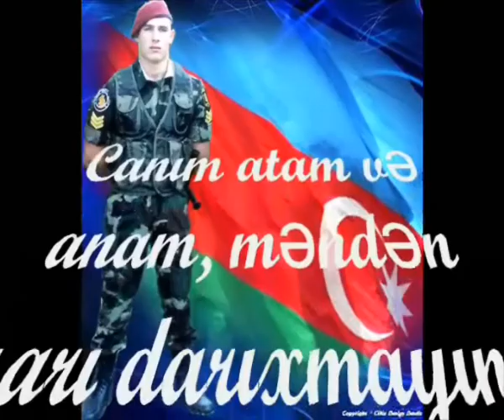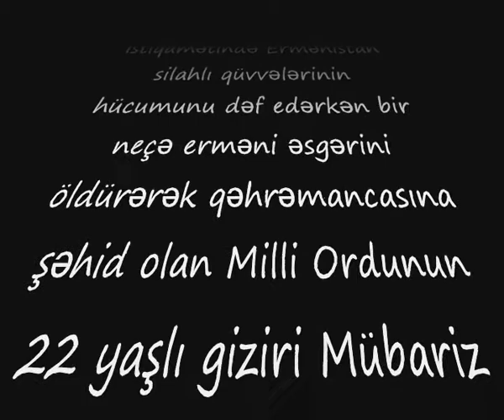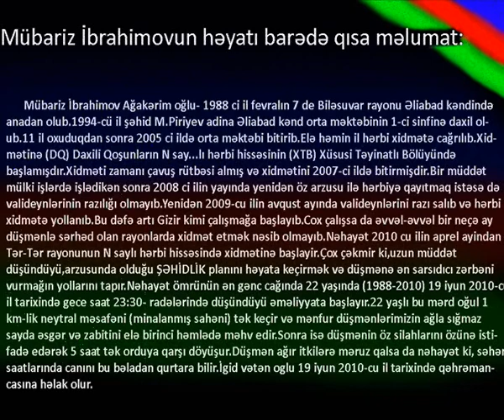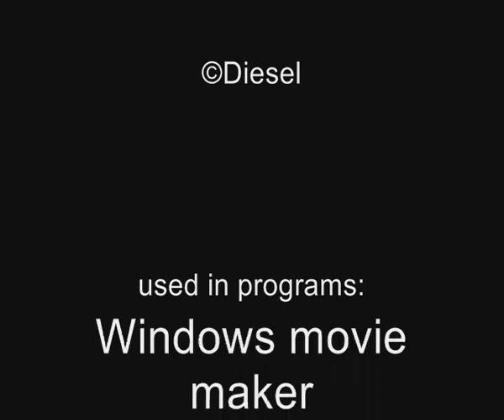Mubariz Ibrahimov [qısametrajlı film]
Vətən uğrunda şəhid olmuş gizir Mübariz İbrahimova həsr olunur.